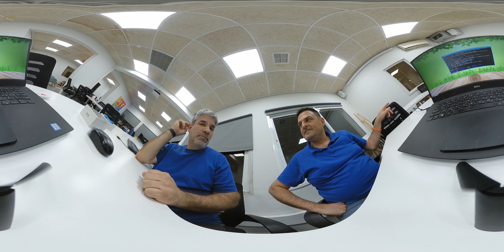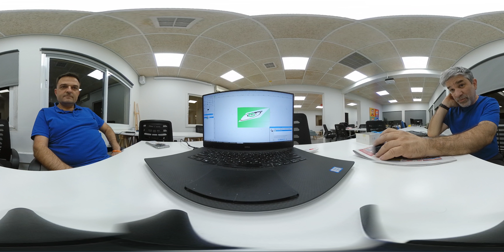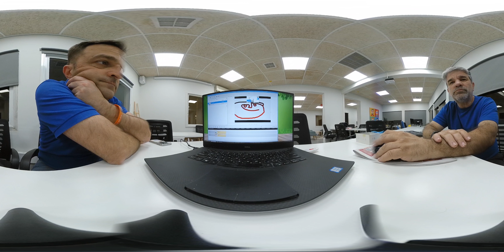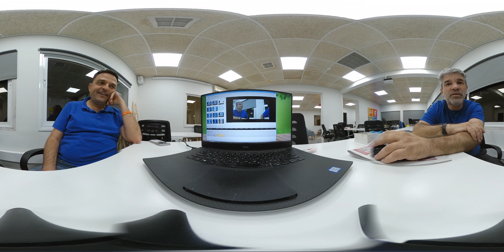גיא דפני מלמד עריכת וידאו ב Open Shot צולם ב 360° במתחם ההאקרים של הוד השרון